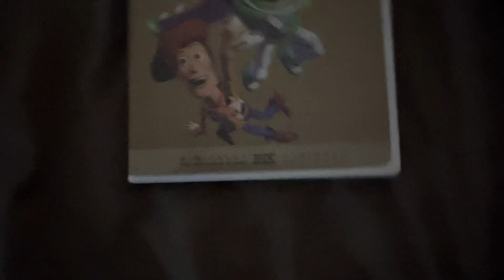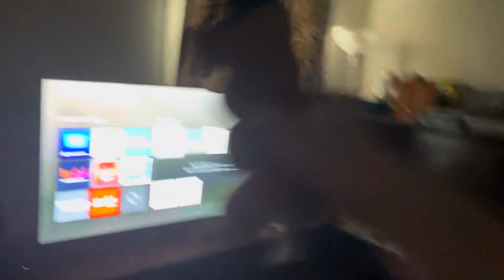Freddy watches THX Tex 1 Logo